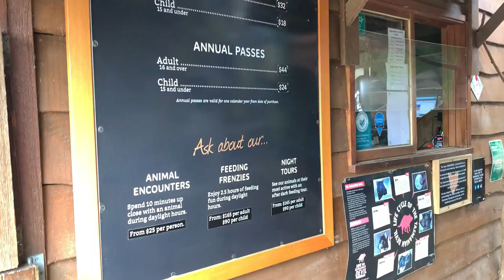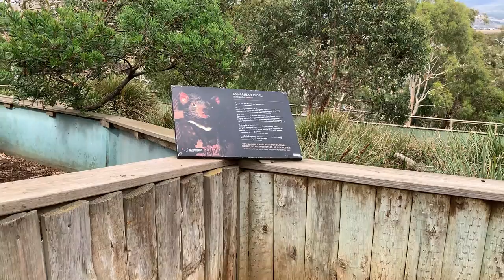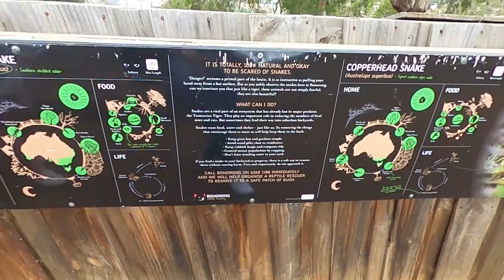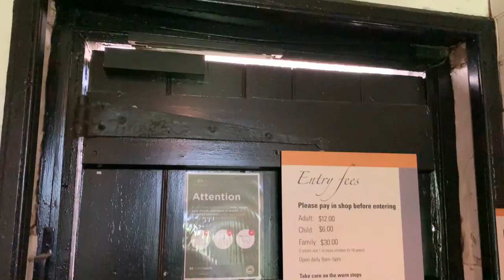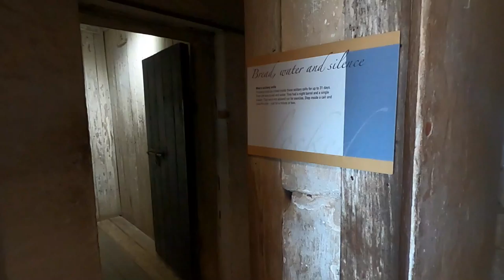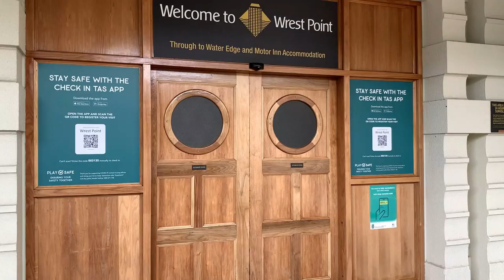RICHMOND - A perfect day trip from Hobart. Tasmanian History and Wildlife all in one day.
Richmond is a great day trip from Hobart. See Wombats and Tasmanian Devils and get a taste of History as you wonder around the township of Richmond.  You can walk between all of the place in the Richmond Township or of course drive yourself if you have a car.  A short distance away is the Ross Bridge and the Red Bridge if you like to have a looksie at some old bridges

0:00 Intro
0:08 Coal River Farm
1:09 Frogmore Winery
1:39 Bonorong Sanctury
4:21 Richmond
4:53 Award Winning Slice
5:09 Oldest Intact Gaol in Australia
7:09 Old Hobart Town'
8:08 Historic Bridges of Tasmania
9:08 Wrestpoint Motel
10:03 Outtro